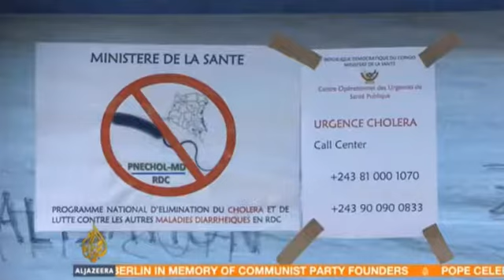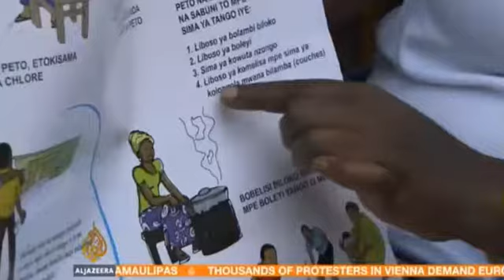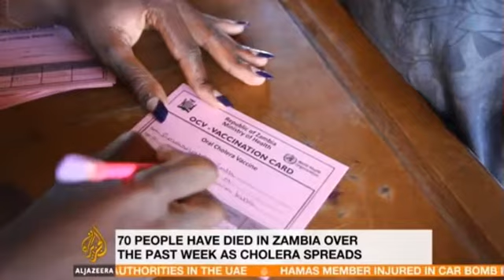World News, D. R. CONGO OUTBREAK Heavy Rains Worsen Cholera Situation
Welcome To The News Network channel,
We report the daily's breaking news, Top Stories and the Most Interesting News. We report the genuine news and circumstances occurring the world over. Genuine Reports that the predominant press doesn't need you to think about! We are your ONE source for the most vital world event and stories happening every day! We are your #1 source for all breaking news, Top Stories and the Most Interesting News to keep you updated. Stay tuned for updates. thank you our news keyword: News, World News, Sports News, Top News, news today, today news, Breaking, Breaking News, Braking News Today, Breaking News Latest News, Latest News,